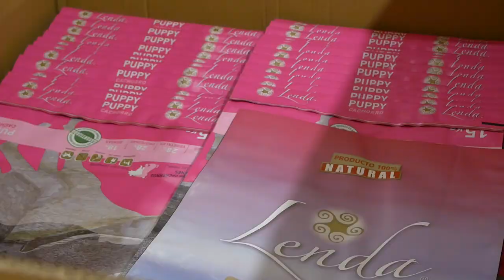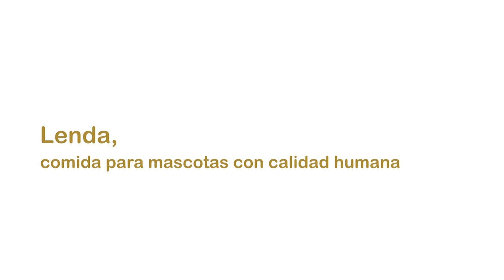Lenda - Proceso de producción, laboratorio y alimentación seca para mascotas.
Descubre nuestro laboratorio, el proceso de producción del pienso Lenda y mucho más, de la mano del CEO, César López.

0:00 Fabricación Lenda
0:47 Ingredientes deshidratados
2:00 Preparación y cocción